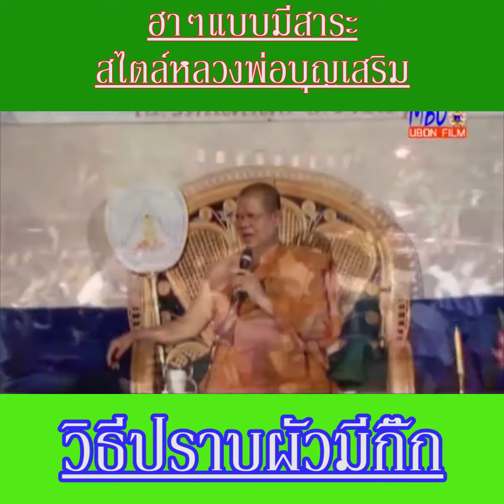วิธีปราบผัว